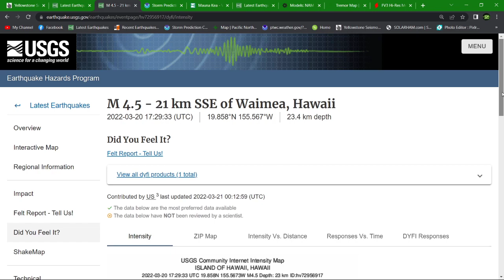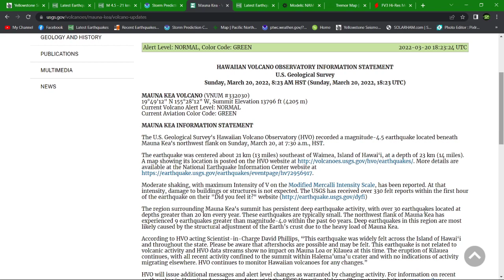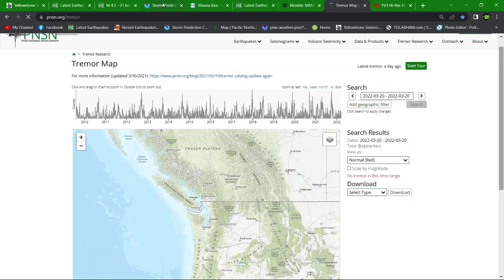4.5 Earthquake Hawaii.. Severe Weather Threat tomorrow in Texas! We will be live! 3/20/2022